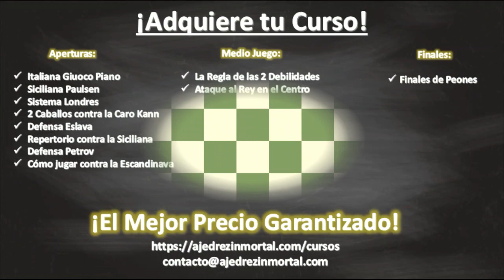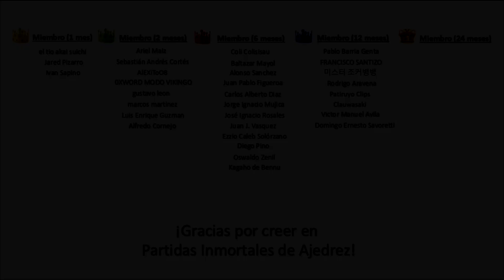¡GM DE 15 AÑOS HACE HISTORIA! ⭐️: Sindarov vs Cori (Copa del Mundo FIDE)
El gran maestro de Uzbekistán, de solo 15 años, Javokhir Sindarov, sigue haciendo historia en la Copa del Mundo de la FIDE, al derrotar al gran maestro peruano, Jorge Cori, y avanzar así a la cuarta ronda.